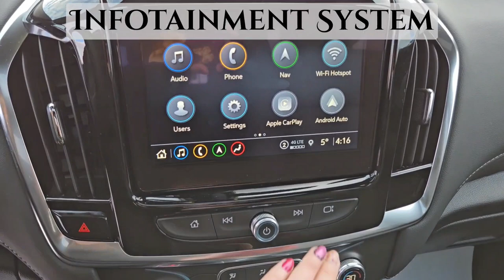2024 Traverse Premier / AWD / SUV / Radiant Red Tintcoat - 24N139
5640 Highway 2A, Lacombe, AB T4L 1A3